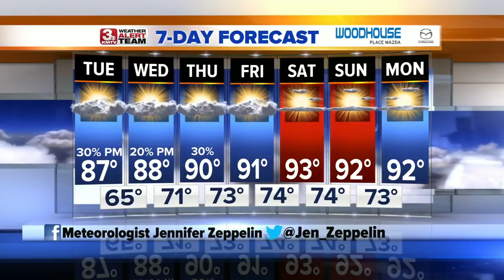Jennifer's Evening Forecast